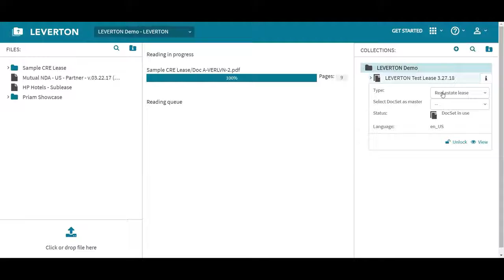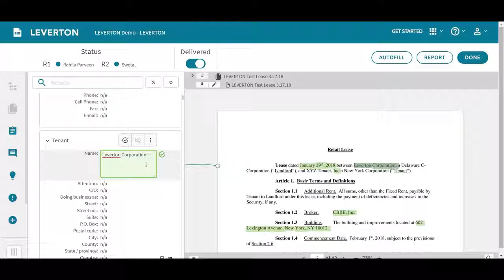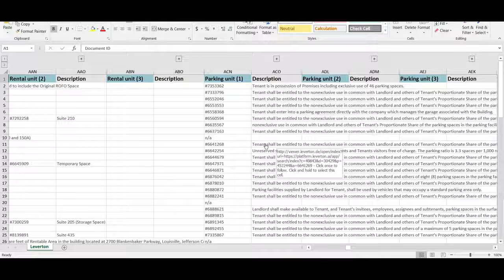PlaceTech Prize 2019 | Finalists: Leverton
Meet Leverton, one of the finalists for our PlaceTech Prize 2019. Expand for more info...

PLACETECH SOCIAL